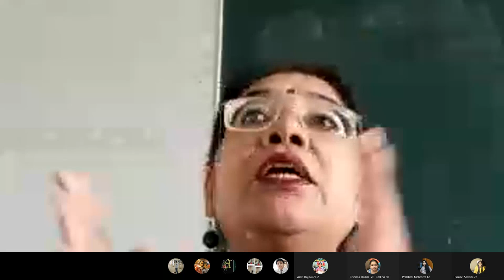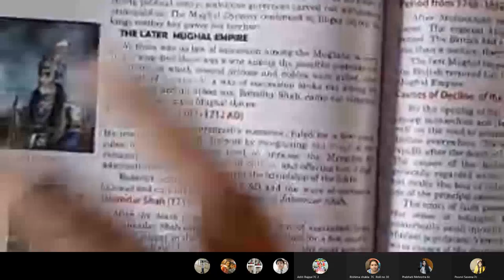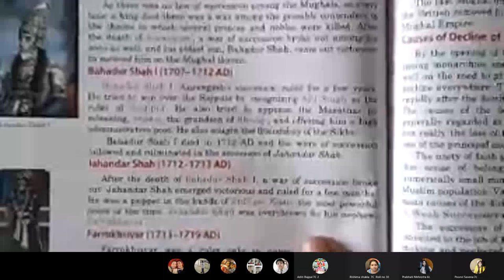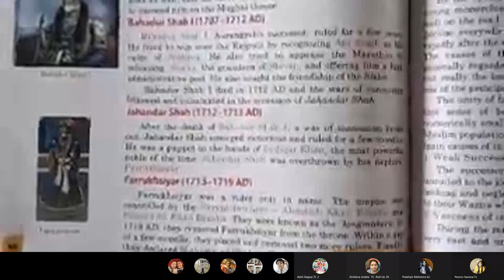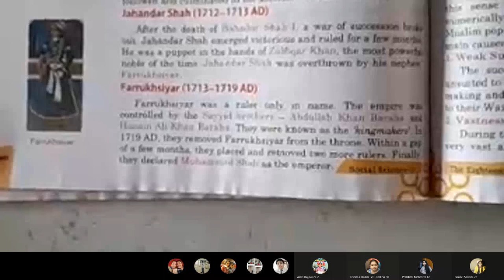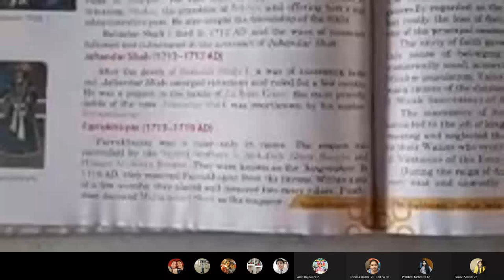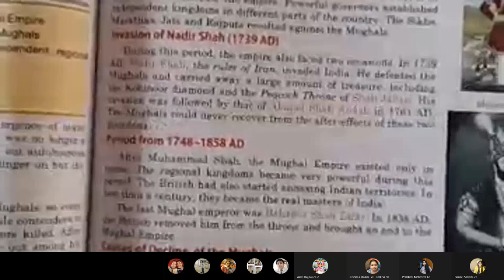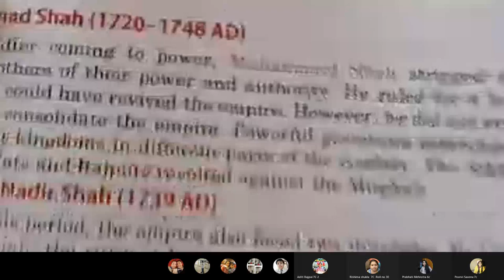THE 18TH CENTURY INDIA. Explanation 1. history. class 7.